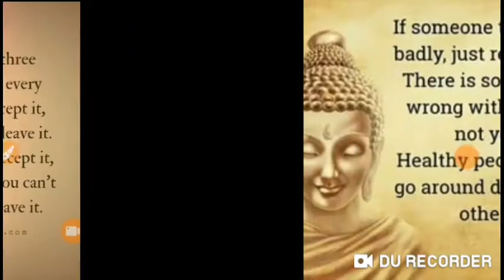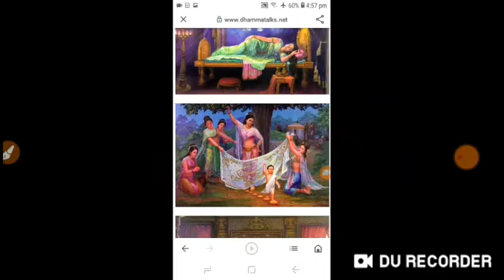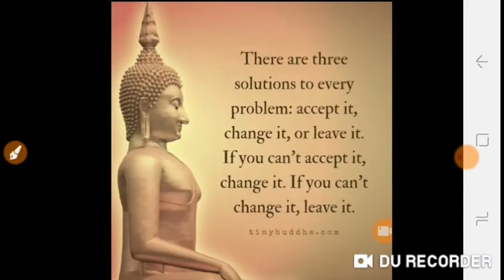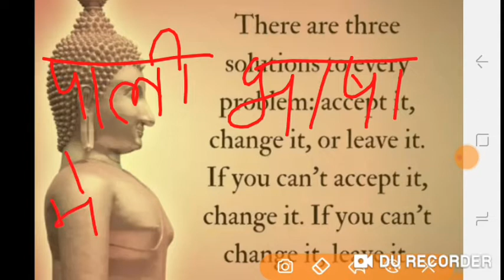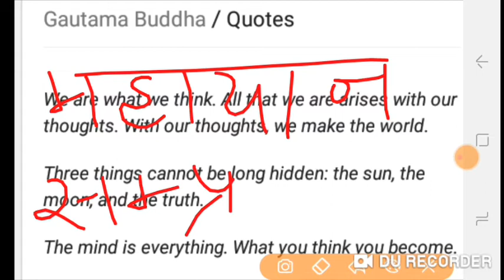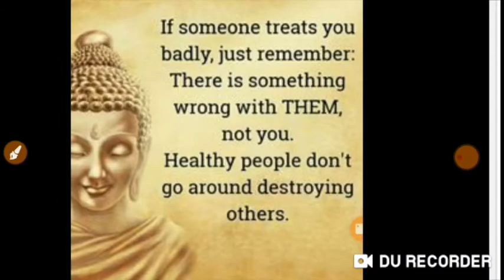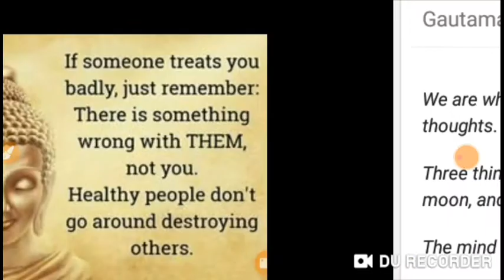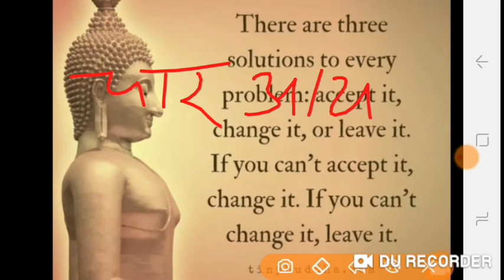Buddhist philosophy for_ competitive exams and education